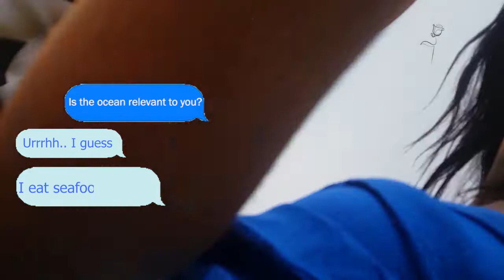Beach Quad Bike Ride (Labadi)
The ocean produces over half of the world's oxygen and absorbs 50 times more carbon dioxide than our atmosphere.
I will keep my ocean clean.
What about you?
*Dispose used plastics responsibly
*Enjoy Ghana Beaches
Not all the videos contents are from Labadi Beach
Drone Shot - Maxme Media (YouTube)